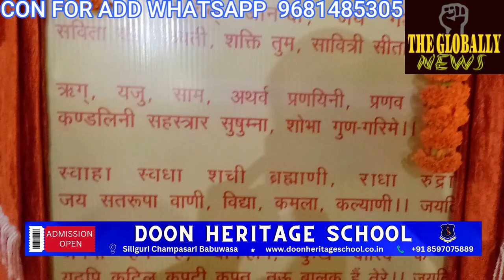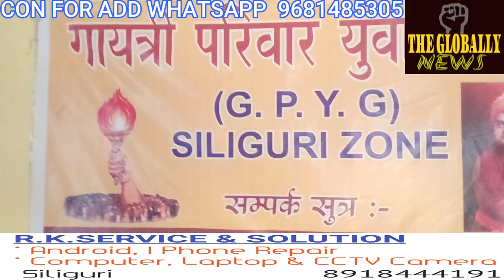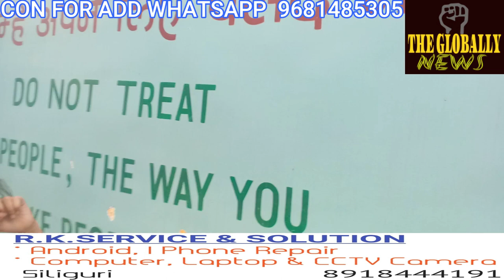सिलीगुड़ी गायत्री शक्तिपीठ 16 वा स्थापना दिवस और वृक्षारोपण अनगिनत सराहनीय कार्य#thegloballynewsupda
सिलीगुड़ी गायत्री शक्तिपीठ 16 वा स्थापना दिवस और वृक्षारोपण अनगिनत सराहनीय कार्य